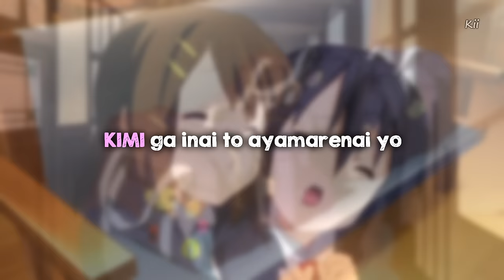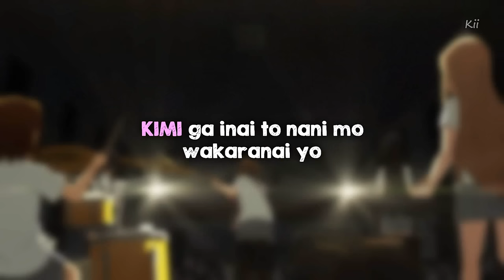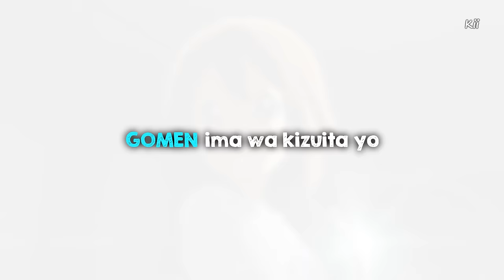【K-On!】 U&I - Houkago Tea Time (Romaji Lyrics and Translation) 『ＨＤ』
I do videos like these for fun and memories. But if you want to support me for a little, I will be thankful and love you

K-On! - U&I
Album / Collection: HO-KAGO TEA TIME Second
Track # 8
Description: Insert Song

Written by Yui Hirasawa
Composed, Arranged by Hiroyuki Maezawa
Performed by Houkago Tea Time (Aki Toyosaki as Yui Hirasawa, Youko Hikasa as Mio Akiyama, Satomi Satou as Ritsu Tainaka, Minako Kotobuki as Tsumugi Kotobuki, Ayana Taketatsu as Azusa Nakano)

If you're not around  I can't do anything
I long for the taste of  your cooking
So  when you get back home
I'm gonna glomp you  with a great big smile

If you're not around  I can't take it anymore
I long for the sound of  your voice
Just being able to see you smile  that would mean everything to me

Simply being by my side  you've always given me the courage
I wanna be with you  forever and a day
I wanna tell you  that this is how I feel

Whether under the sun  or under the rain
You were always there  when I needed you
Whenever I close my eyes  I could see your smile  shining brightly

If you're not around  I don't know what to do
Where's the sugar and soy sauce?
And I was hoping that  I could surprise you
When you come home

I think I've been spoiled too much
Because you're too good to me
You gave me so many things that  I can't even get to pay you back

All the while I took your existence for granted
And I thought that we would always, always be together
As days go by

I'm sorry  only now that I realized
That it really isn't the case

So to start things off  I have to tell you these two words

Will they go straight to your heart?
I'm not so sure of myself right now but
Don't laugh, okay? Please listen to me
'Cause I'm gonna put all my feelings  into this song

I would like to give you  every ounce of my gratitude
And send it to you  through this song
This is a feeling  I will never, ever forget